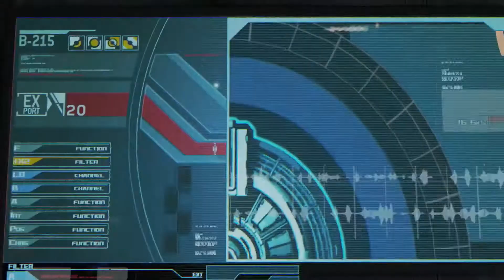Apex Legends Legacy Official Gameplay Trailer